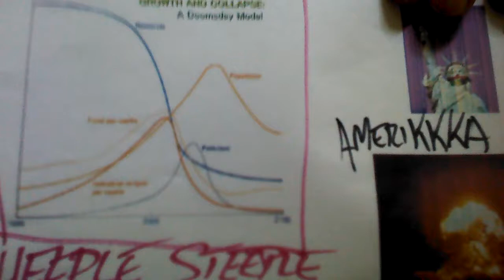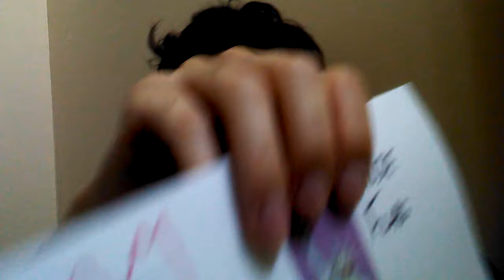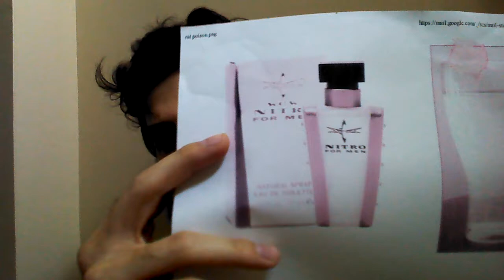Leslie Butterscotch Open Challenge END OF DAYS 6.5.2016 PWE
Apocalyptic Quagmire. 6.5.16 = End of Days at Pro Wrestling Explosion. Illuminati. Amerikkka.